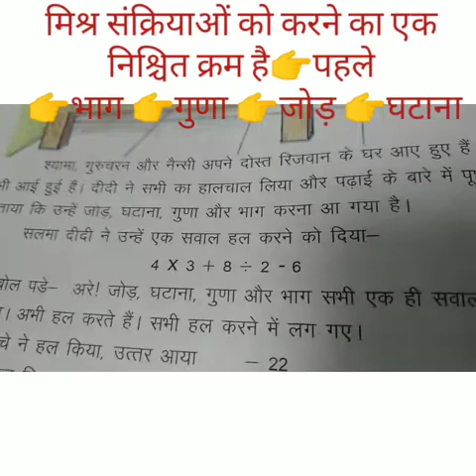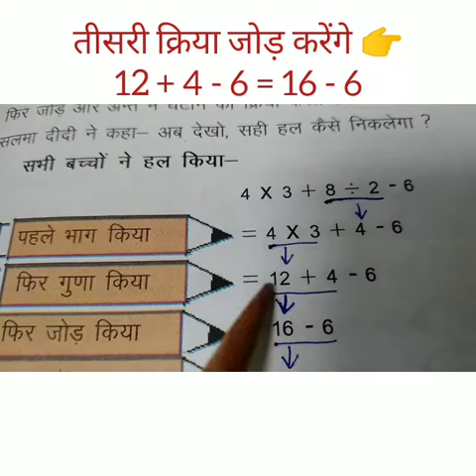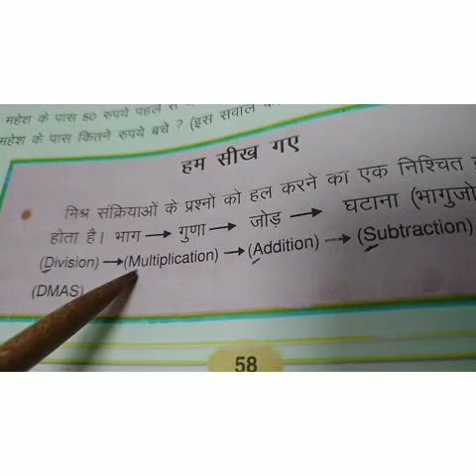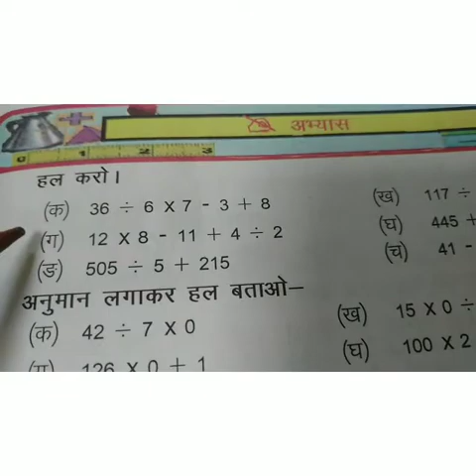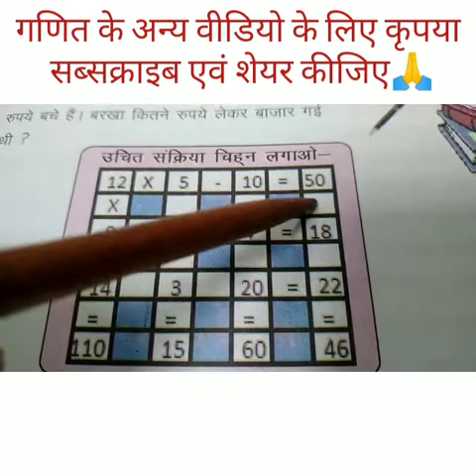मिश्र संक्रियाएँ कक्षा -4 पाठ-7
बेसिक शिक्षा परिषद् के पाठ्यक्रम पर आधारित मिश्र संक्रियाओं को हल करने का सबसे सरल तरीका 👍👍